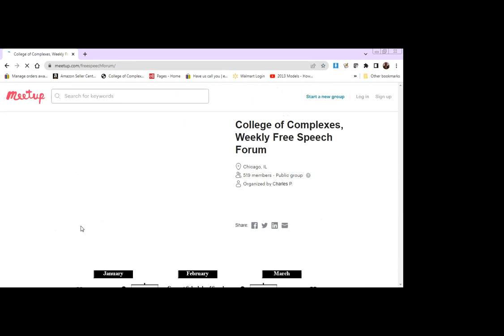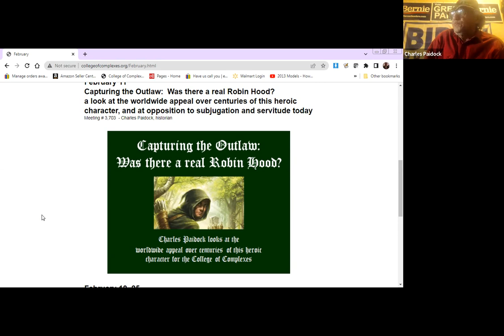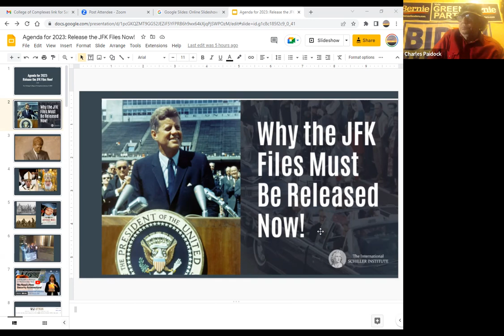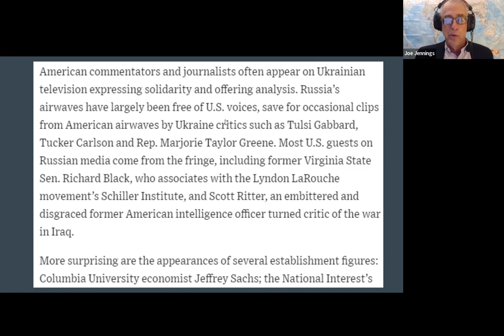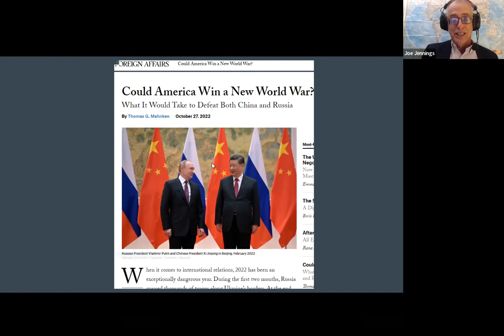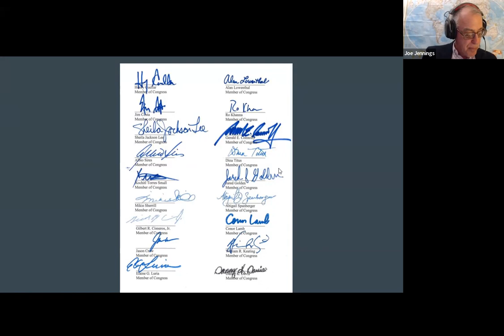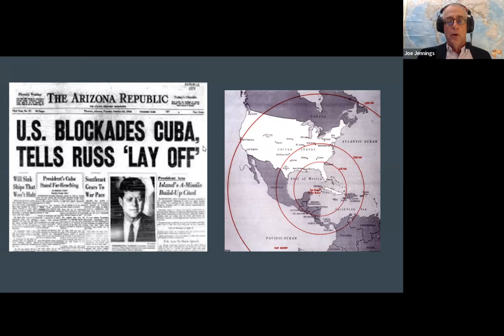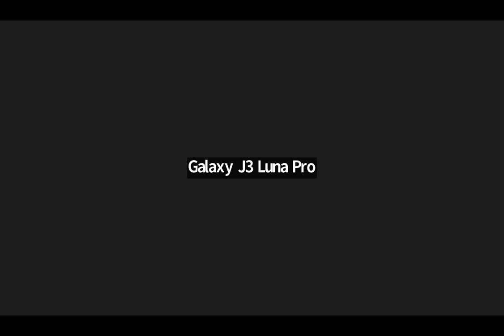C of C 1-7-2023 College of Complexes Year in Review 2022and Your Predictions for 2023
January 7

Open Microphone / 3 Keynote Speakers - College of Complexes Year in Review 2022and Your Predictions for 2023

Meeting # 3,698 -  Keynote speakers with brief presentations to get the conversation going:

- John Bachtell on the results of the November election

- Ernie Norman with an analysis of and solution for ending gun violence

- Joe Jennings will will speak on "Agenda for 2023: Crack the power of the War machine, Release the JFK files Now!"   (NATO, Putin, Ukraine)